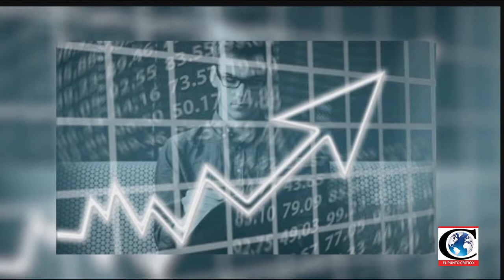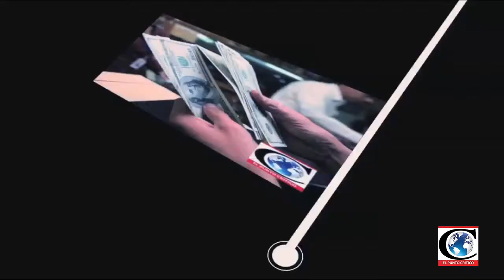"Remesas y encuestas de expectativas de Banxico". Análisis con el Dr. Raymundo Tenorio